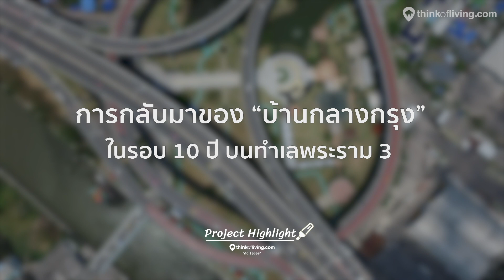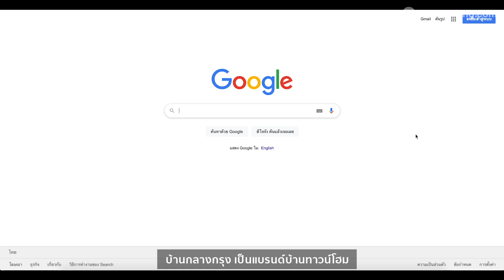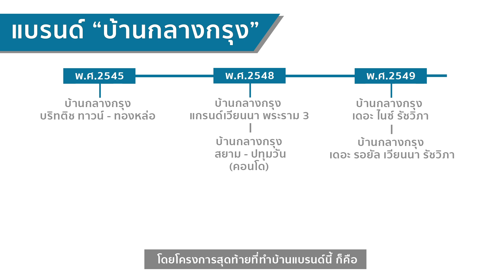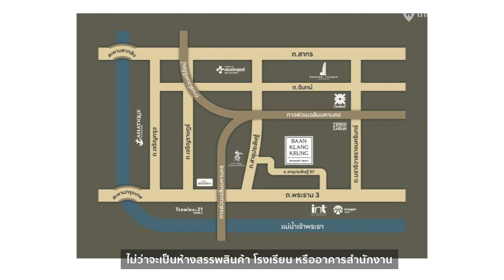Project Highlight EP3 : การกลับมาของ "บ้านกลางกรุง" ในรอบ 10 ปี...บนทำเลพระราม 3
Project's Highlight EP.3 : บ้านกลางกรุง สาธุประดิษฐ์ - พระราม 3
Topic วันนี้...จะมาพูดถึงโครงการใหม่ที่ใกล้จะเปิดตัวเร็วๆนี้ในย่านพระราม 3 คือ
"บ้านกลางกรุง สาธุประดิษฐ์ พระราม 3" จาก AP Thai
ซึ่งหลายๆคนคงเคยเห็น เคยได้ยินบ้านแบรนด์นี้ กันมาบ้างแล้ว แต่ช่วงหลัง AP Thai ก็ไม่ได้เปิดโครงการใหม่ ภายใต้แบรนด์นี้มาเกือบ 10 ปี...แต่ในปี 2021 นี้ ทาง Deverlpoer ก็ได้นำแบรนด์นี้มาเปิดใหม่ ในย่านพระราม 3 ซึ่งครั้งนี้มีการเปลี่ยนแปลงจากเดิมที่เคยเป็นทาวน์โฮม 3-4 ชั้น เป็น บ้านเดี่ยว ขนาดใหญ่ ที่เน้นพื้นที่ใช้สอย และได้ความเป็นส่วนตัวมากขึ้นอีกด้วย

ThinkofLiving มี LINE Official Account แล้วนะครับ
ไม่อยากพลาดข้อมูลข่าวสารก็ Add เลย @thinkofliving